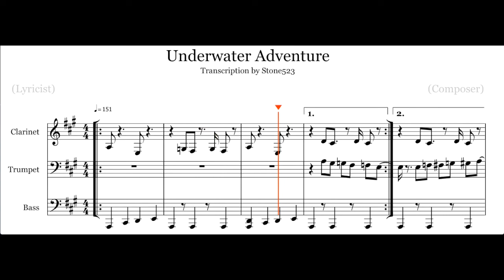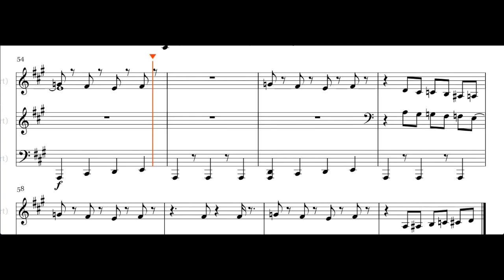Underwater Adventure Sheet Music